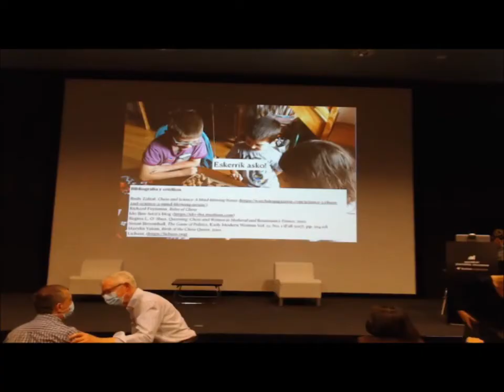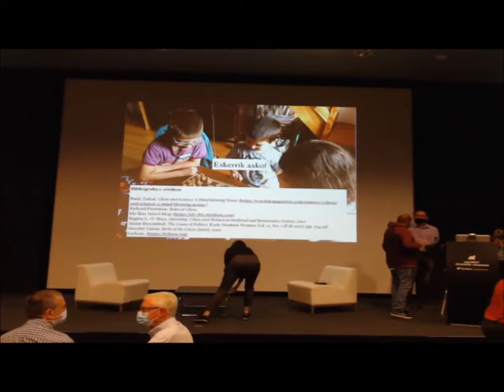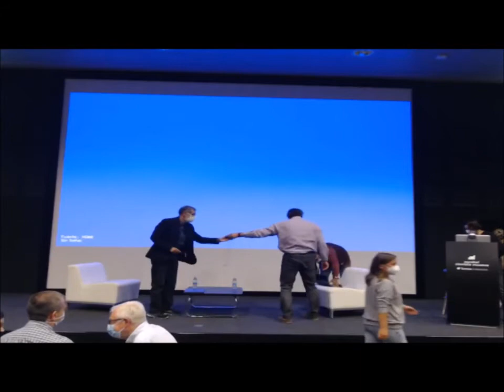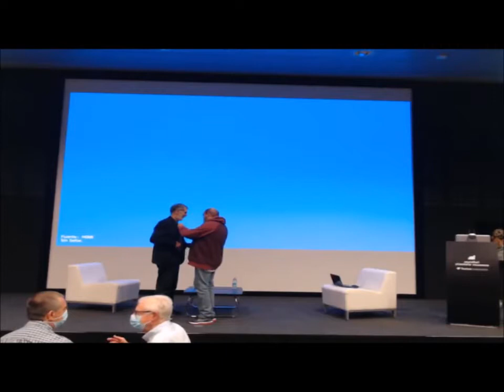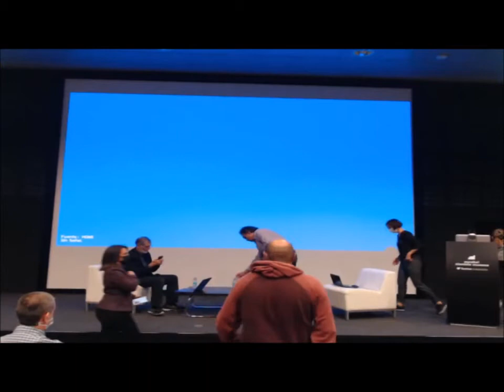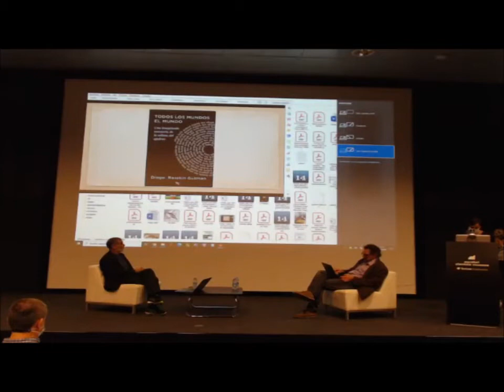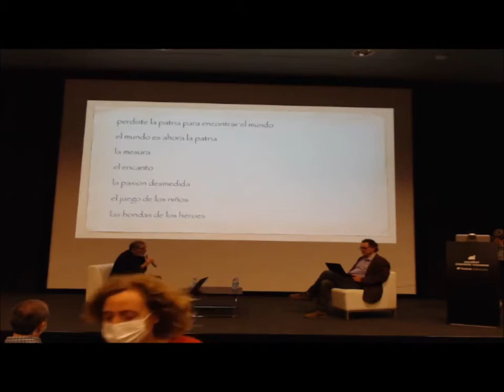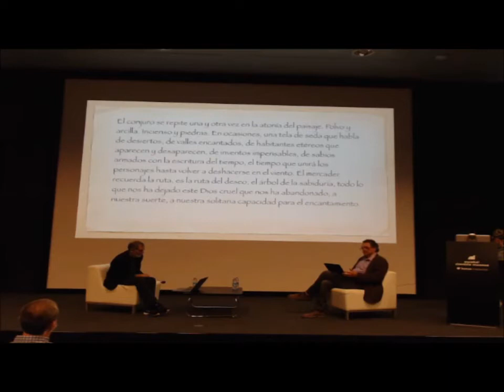CienciayAjedrez. DiegoRasskin. Presentación del libro “Todos los Mundos el Mundo”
Una de las primicias del encuentro es la presentación de la última novela del biólogo y escritor Diego Rasskin, titulada “Todos los Mundos el Mundo”. En ella, Rasskin se embarca en una suerte de cantar épico que relata la gesta de la creación del ajedrez. “En las maletas y en los carromatos de aspecto inocente, heridos por el largo viaje, nos llegaron aquellas piezas mágicas que ‘moverían el mundo’ sin mayor necesidad que la única fuente de energía inagotable: el ingenio del ser humano”, escribe Federico Marín Bellón, en el prólogo de la obra.